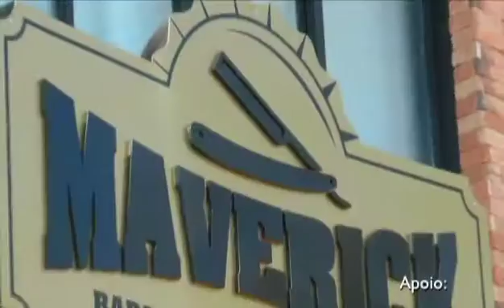No Diálogo desta semana o tema é GOVERNANÇA CORPORATIVA